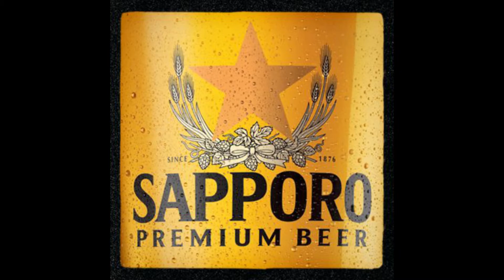The Sickstring Outlaws "Nervous Breakdown" by Black Flag at 710 Beach Club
This is The Sickstring Outlaws performing "Nervous Breakdown" by Black Flag when they played and won the 710 Beach Club Battle Of Bands Semi Final in San Diego Sept 5th 2014. This was filmed and edited by Starlit Productions for On Location SD.